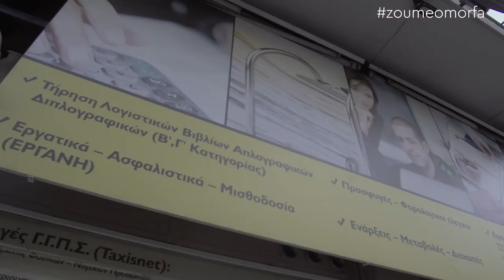Κωνσταντίνος Αδαμόπουλος / Λογιστικό Γραφείο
Το Λογιστικό Γραφείο του Κωνσταντίνου Αδαμόπουλου βρίσκεται κοντά σε όλους τους πελάτες του, με χαμηλού κόστους πακέτα και την καλύτερη εξυπηρέτηση.
Το προσωπικό του γραφείου είναι δίπλα στον ιδιώτη αλλά και τον επιχειρηματία πάντα με την πλήρη ενημέρωση τους.

ΑΔΑΜΟΠΟΥΛΟΣ ΚΩΝΣΤΑΝΤΙΝΟΣ Σ.
Λογιστικό Γραφείο - Αθήνα
Αχαρνών 66, Πλατεία Βικτωρίας, 104 34 Αθήνα Αττικής